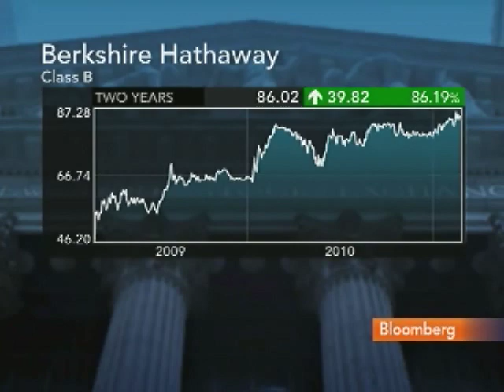Russo Says Berkshire to `Plow' Money Into Burlington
March 9 (Bloomberg) -- Thomas Russo, who manages about $4 billion at Gardner Russo & Gardner in Lancaster, Pennsylvania, talks about Berkshire Hathaway Inc.'s ownership of Burlington Northern Santa Fe and Warren Buffett's plans for more acquisitions.
     Berkshire took $2.25 billion in dividends from Burlington Northern in less than 13 months of ownership, almost triple the railroad's payout rate prior to the February 2010 acquisition. Russo speaks with Carol Massar and Matt Miller on Bloomberg Television's "Street Smart." (Source: Bloomberg)